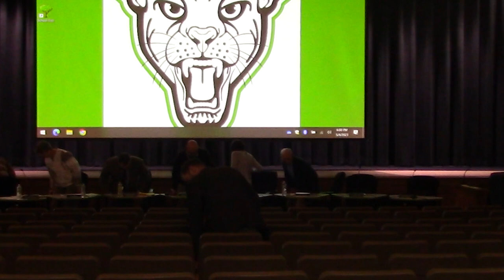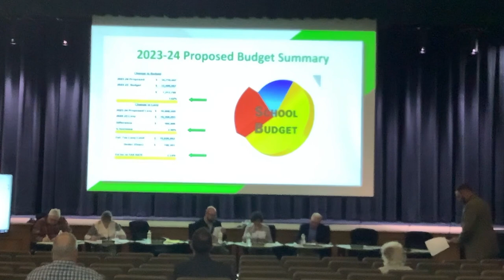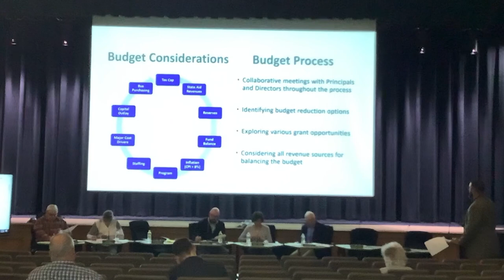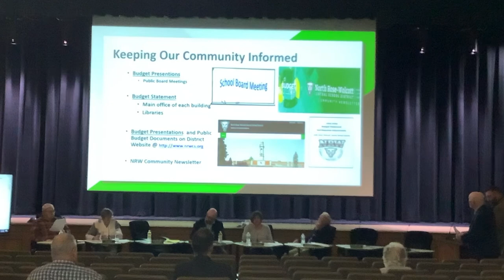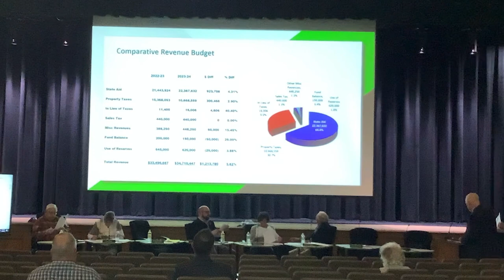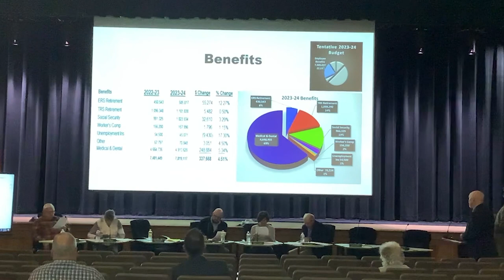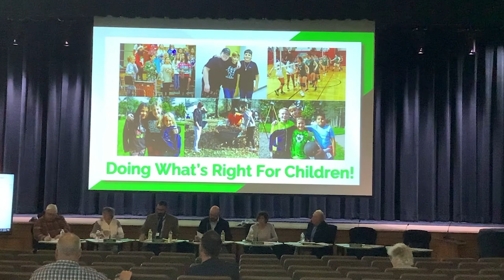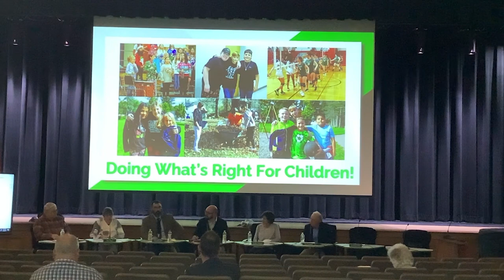5-4-2023 Board of Education Meeting